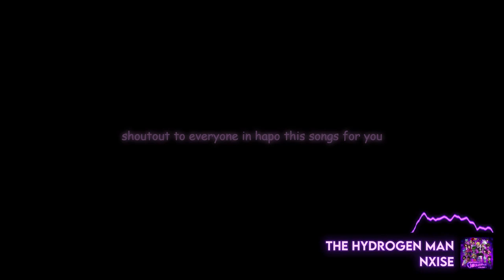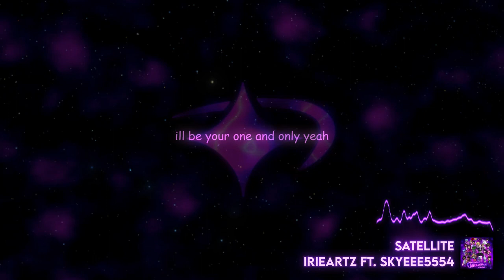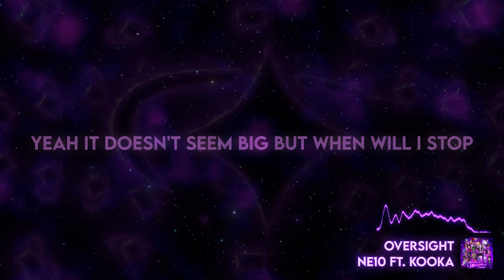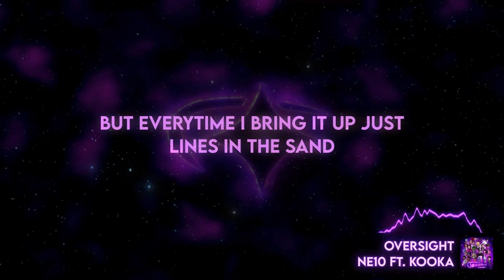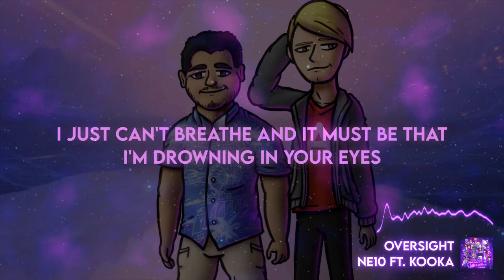Neoluminum Vol. 1 (Full Compilation)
✦ 𝐖𝐞𝐥𝐜𝐨𝐦𝐞 𝐭𝐨 𝐍𝐞𝐨𝐥𝐮𝐦𝐢𝐧𝐮𝐦 ✦

Neoluminum Vol 1 is the debut comp of new EDM label collective, Neoluminum. This compilation is packed with 20 riveting and exciting tunes capturing all aspects of EDM and dubstep. Ranging from riddim, house, and color bass, this comp has got it all with fresh ideas and takes on the styles you love. Get ready to listen to what these talented underground producers have to offer. Welcome to Neoluminum!

0:00 Desx - AlphaMark
2:55 NXISE - The Hydrogen Man
6:48 X2H - Confuse Ray
10:42 Jztin Thing - Smart Bomb
12:52 NDXL - Mad Bounce
16:44 Nico - Gamma Rayz
21:54 CHVMBO - Delinquent
28:08 esz - Emphatic
32:24 Ambush - Nebula
37:14 ecli - Spiral
41:07 IrieArtz - Satellite (ft. Skyeee5554)
45:12 ESKVY & CAIN - Gehenna
48:52 Dwooswa - Ravenous
52:54 Extrenor - Threat
55:01 ITXDemi & Nebeski - Party Crasher
58:09 Kraftii & Easy Password - Roadblock
1:00:55 Tribryte - Haha, Riddim
1:03:02 Subterranean - Afterfuture
1:06:46 TunedOut - Blue Into Blue
1:10:01 Ne10 - Oversight (ft. kookA)